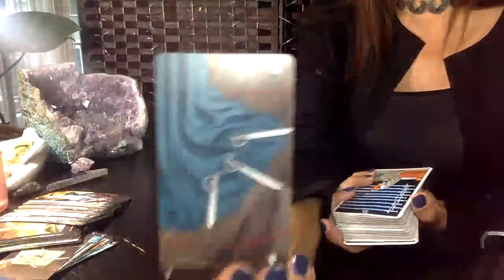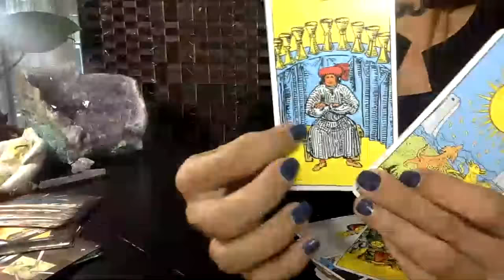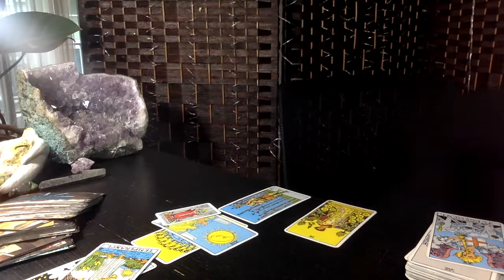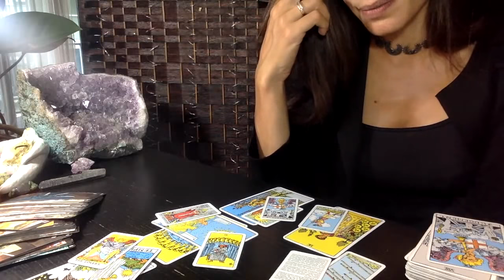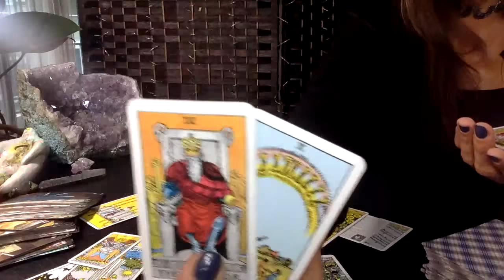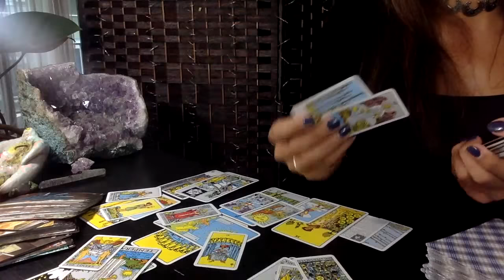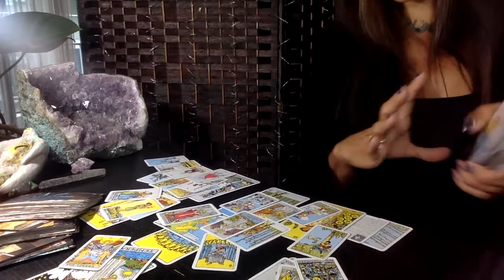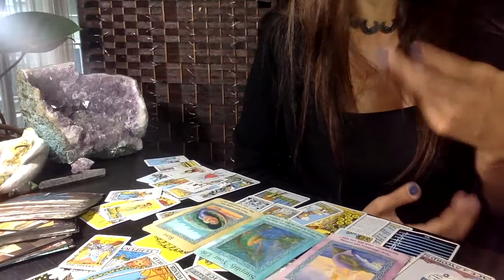🌼 AQUARIUS STRAIGHT UP ENDING A SITUATION YOU HAD TO REASSESS BECAUSE IT WAS NOT HAPPENING- OCTOBER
☎️  HELLO EVERYONE WELCOME - GENERAL/LOVE USUALLY TIMELESS TAROT READINGS for SUN, moon, rising, or Venus signs.

COMMENTS WILL BE OFF MOST OF THE VIDEOS I HAVE TO MANAGE MY TIME ACCORDINGLY I AM NOT ALWAYS UP TO MONITORING.

FIND YOUR SUN MOON, VENUS AND ASCENDING + MORE :)

🌹THANK YOU!🙌🏽  DONATIONS ARE NOT EXPECTED - ALWAYS APPRECIATED IF YOU WOULD LIKE TO DONATE AND EXCHANGE ENERGY WITH ME (THANK YOU) IT DOES HELP !!

🌺 *WISH LIST ON AMAZON
🌺*OTHER OPTION FOR A quick reading

ALL ZODIACS
🐏 Aries
🐂 Taurus
👬 Gemini
🦀 Cancer
🦁 Leo
👧 Virgo
⚖ Libra
🦂 Scorpio
🎉 Sagittarius
🐐 Capricorn
💧Aquarius
🐟 Pisces

THIS IS NOT TO BE USED TO MAKE SERIOUS DECISIONS PLEASE PRACTICE COMMON SENSE AND ALWAYS TRUST YOUR GUT. PLEASE